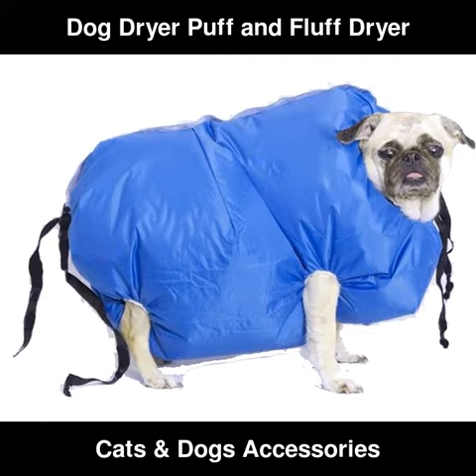Dog Dryer Puff and Fluff Cheap Grooming Dryer Pet Hair Dryer Blower Summer | Cats & Dogs Accessories